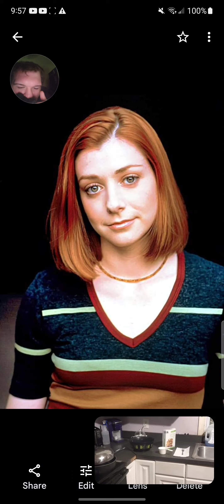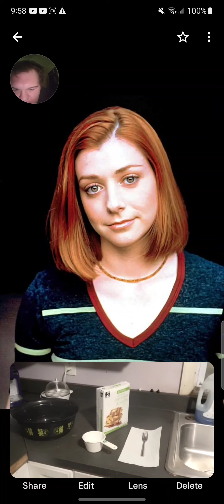Williams Pancake Cooking Disaster Reaction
Burnt up Pancakes apparently
Original Video: